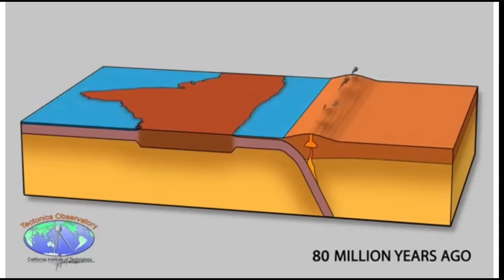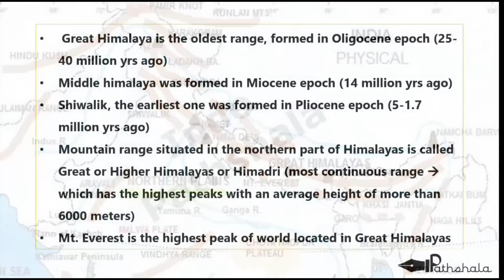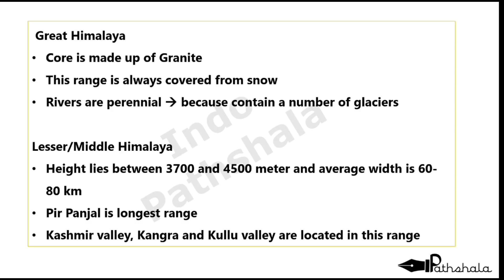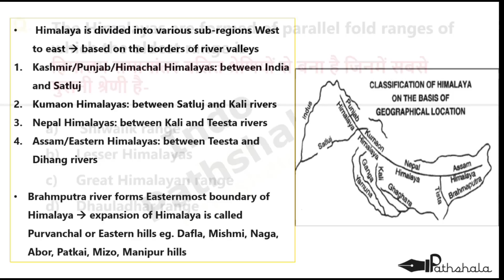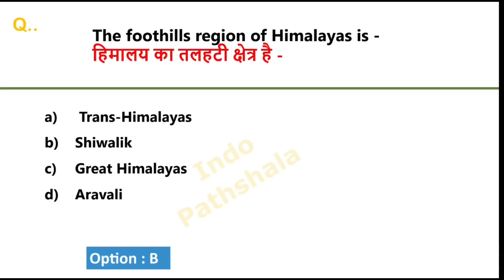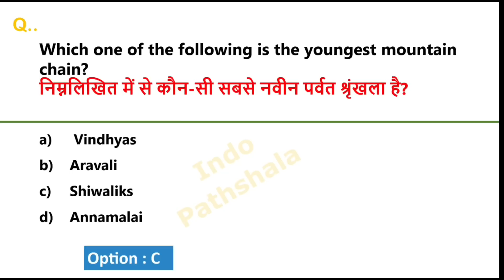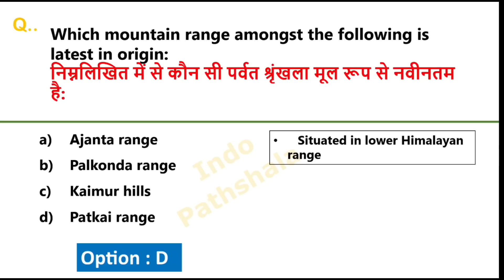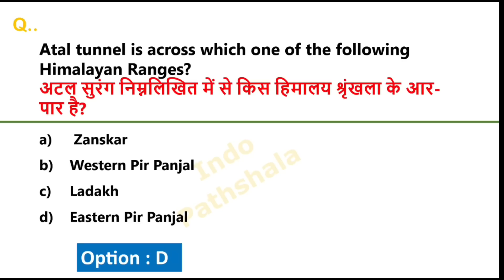Indian Geography with Map | Top 30 MCQs | Mountain Ranges in India|भारतीय भूगोल के महत्वपूर्ण प्रश्न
Geography GK | Top 30 Geography MCQs |Geography Gk Questions And Answers| Most Expected Geography Gk

geography for uppcs

geography for up pcs

Geography for kvs exam

geography upsc

geography upsc

geography mcq

top geography questions in english

geography most important questions class

12

geography most important questions class 10

geography most important questions 2022

2022 index ranking

2022 sports current affairs

brand ambassador

important days

government schemes

ranking index 2022

players name

international organizations

oscar 2022

2022 index